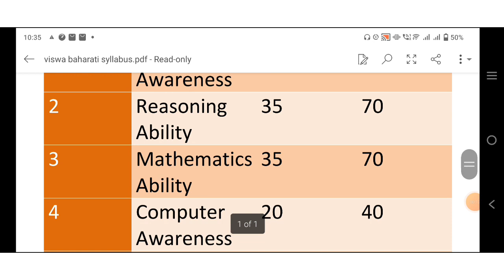Syllabus for New job 709 vacancies in Bengali । viswa Bharati University clerk post 2023।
in this video you will get information about new Government clerkship job in 2023 west bengal And viswa Bharati University clerk post 2023 । here you will get syllabus in viswa Bharati University clerk post of 709 vacancy. new syllabus has been given for 709 vacancies 2023.

topic discuss
Syllabus for New job 709 vacancies in Bengali
new Government clerkship job
new Government clerkship job in west bengal 2023
viswa Bharati University clerk post
viswa Bharati University 709 post
new syllabus for 709 post

madrasah service commission news,msc recruitment 2021,new slst notification,school service commission new teacher recruitment